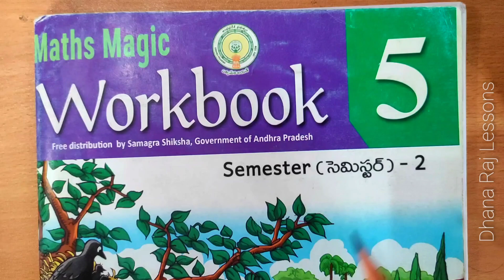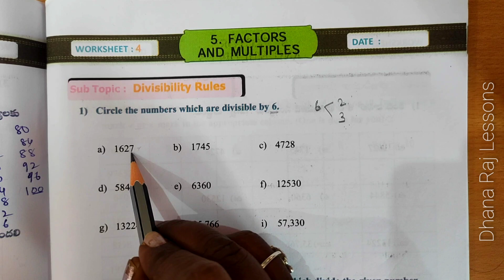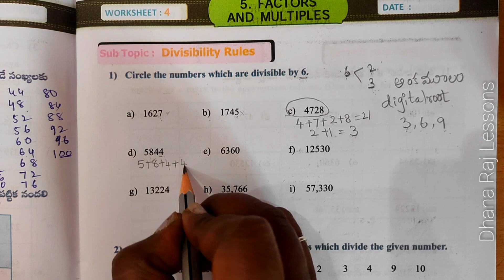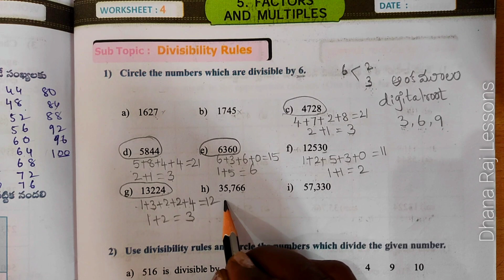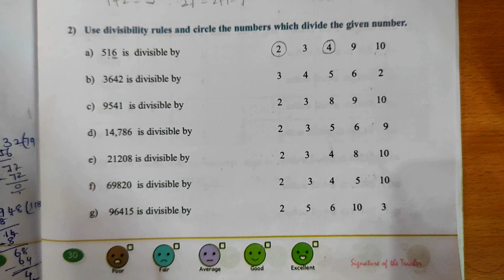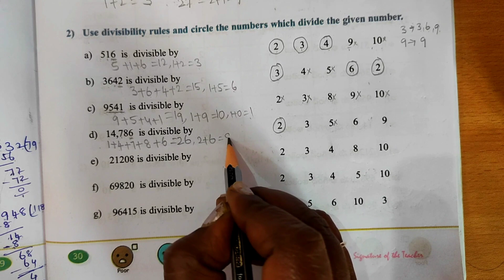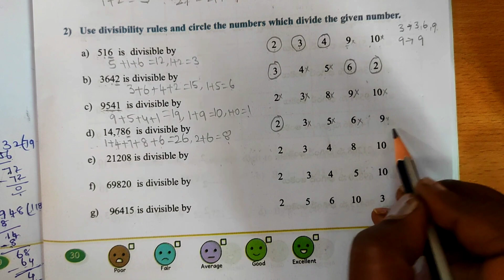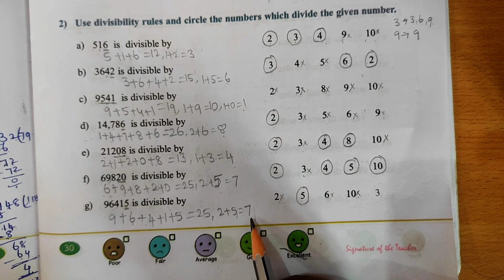5th class, Maths Magic workbook semester-2, Unit-5, Multiples and Factors, Worksheet-4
5th maths, workbook, Unit-5, Multiples and Factors,worksheet-4